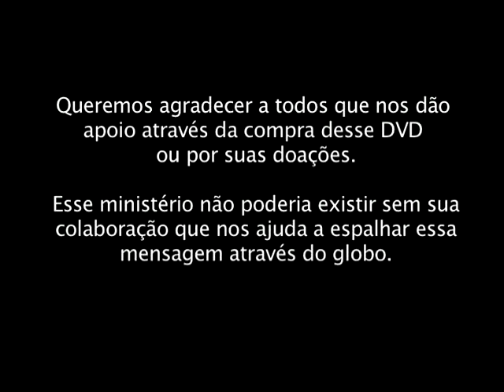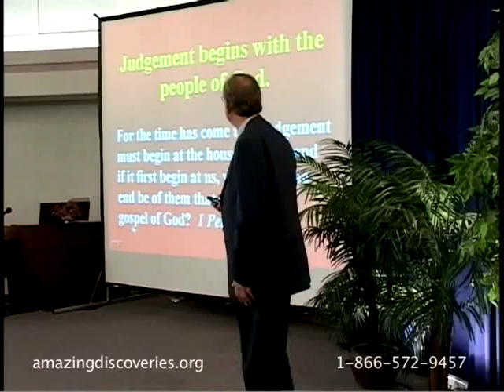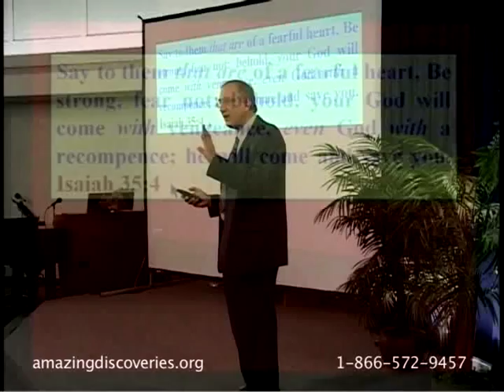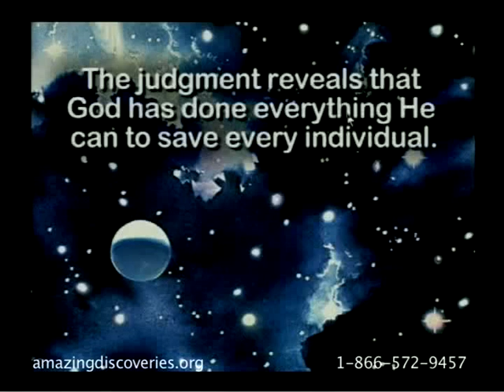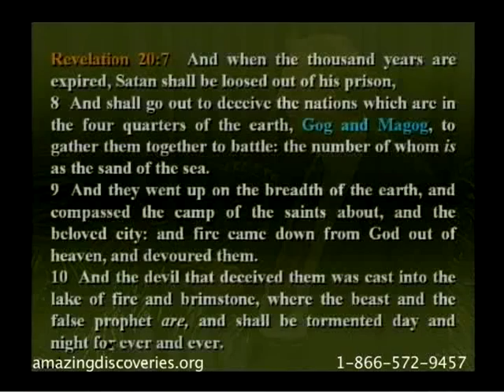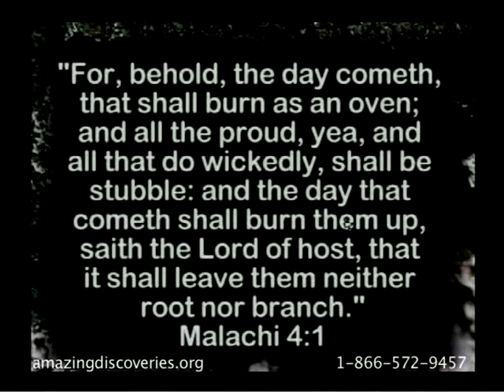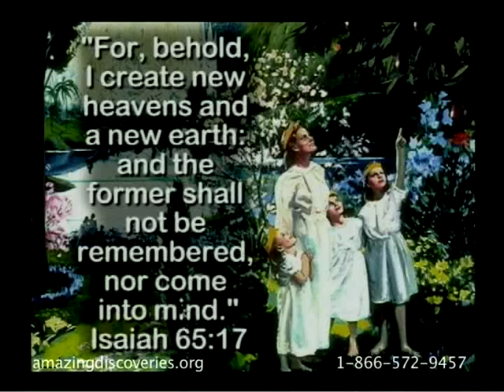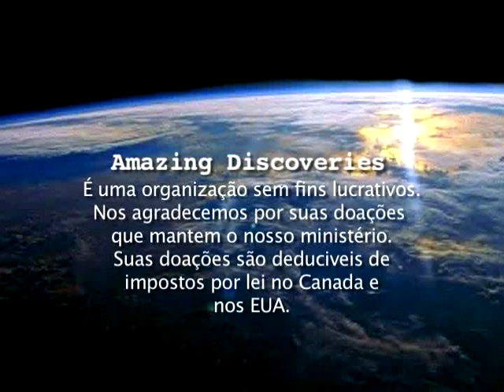Walter Veith - Ataque Total 35 - O Tão Esperado Milênio